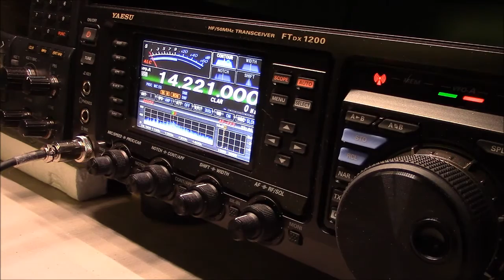SK6AW on the FTdx1200 - Easy!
Easy DX to Sweden. Contact with Nick at his club station.